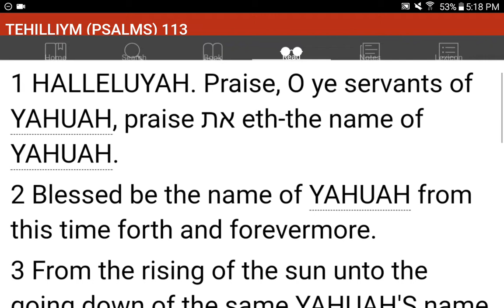💜h?™ "What's the MOST HELPFUL & SIMPLEST WAY that WORKS?"™ GIVE 1P/Month NOW! GCash